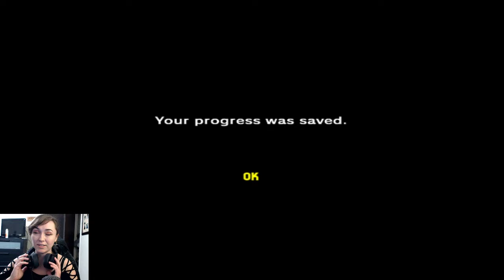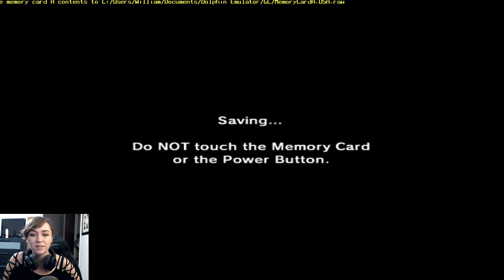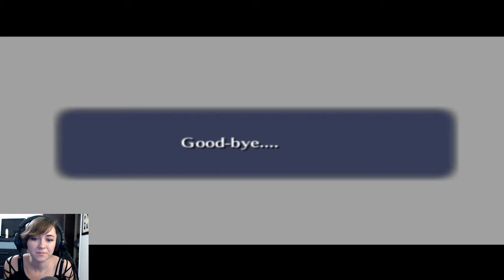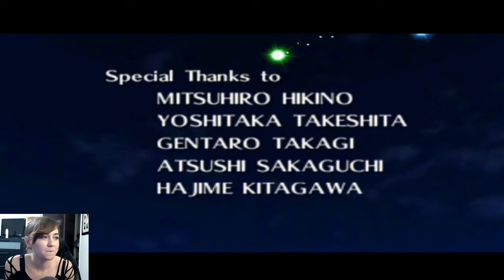Finale! The Legend of Zelda: The Ocarina of Time (Episode 31)